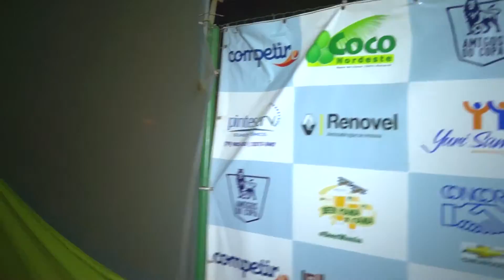Final Copa do Mundo Sport Center 17 12 2015